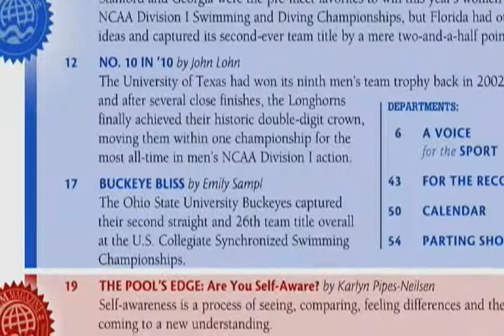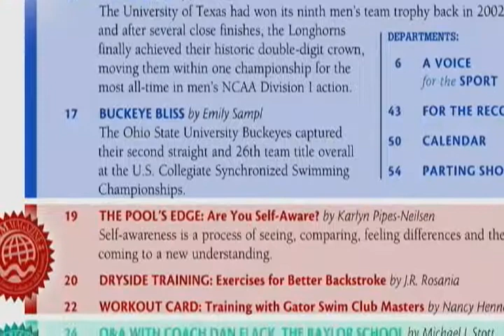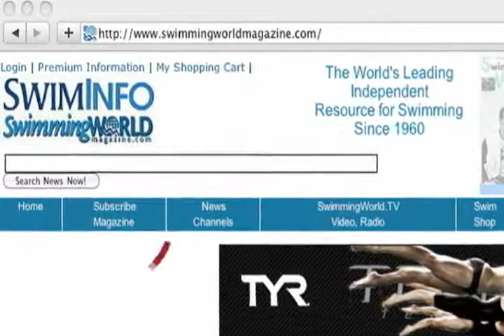MSS: Liam Tancock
May 17, 2010: Liam Tancock is the fastest backstroker in the world right now, and he talks about the training he's done since the world championships as he heads toward the 2012 Olympics. Known primarily for his 50 backstroke, he talks about the work he's doing to improve his back-half speed in the 100, and how he's working on his 100 free so he can be a part of Great Britain's 400 free relay in two years.